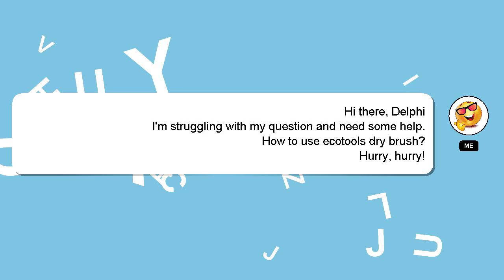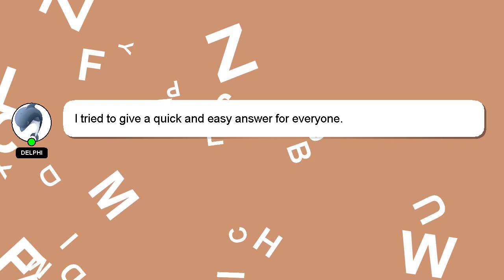How to use ecotools dry brush?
A short overview of who I am, Greetings, my name is Delphi. Let me help you get the answers you need to your questions. - How to use ecotools dry brush?

If you require more detailed information, please don't hesitate to comment or chat with me. Your answer will be acknowledged and appreciated, and I will 'heart' it as a sign of gratitude.

*2 What we are experimenting :*